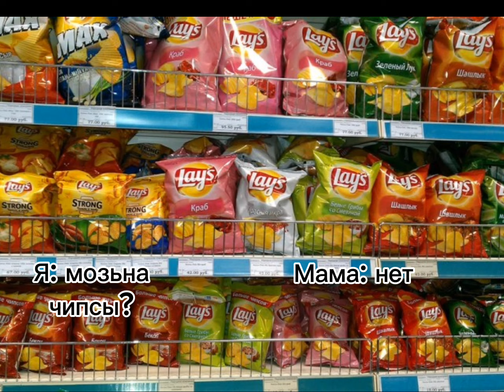Пов: идёшь с мамой в магазин